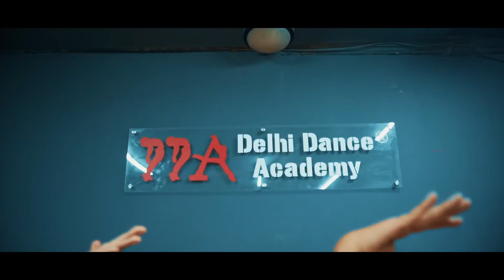#|‌‌‌‌‌‌‌Best indian belly dance | new indian belly dance. Belly dance